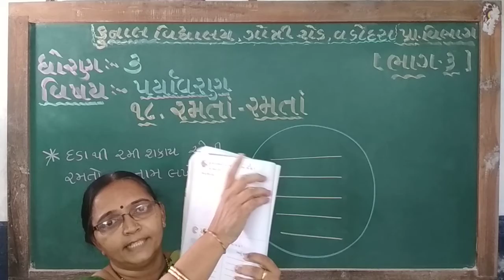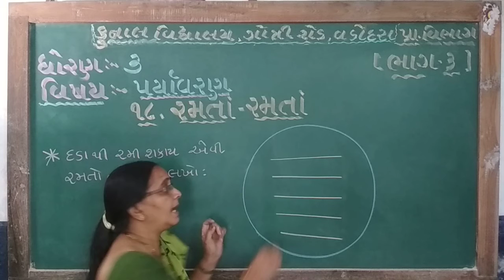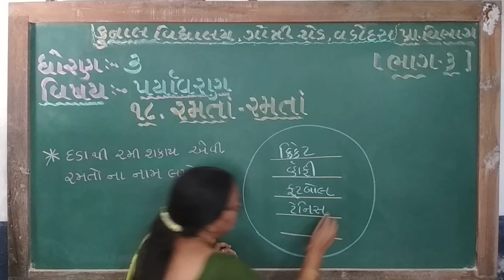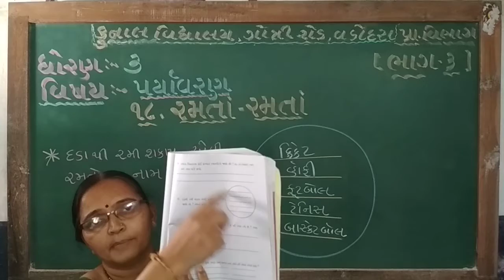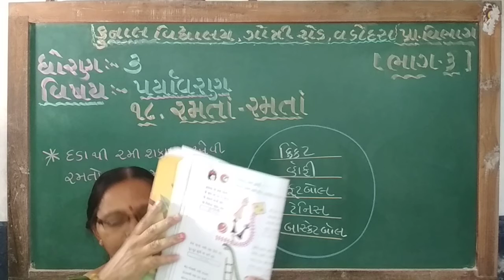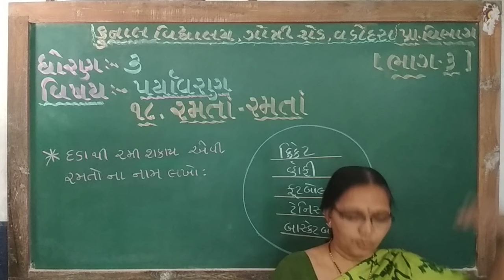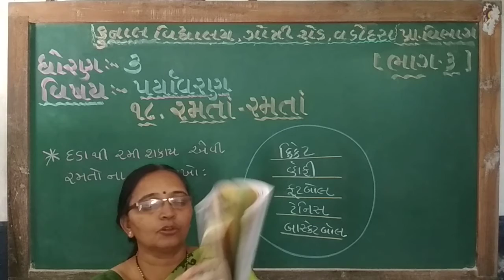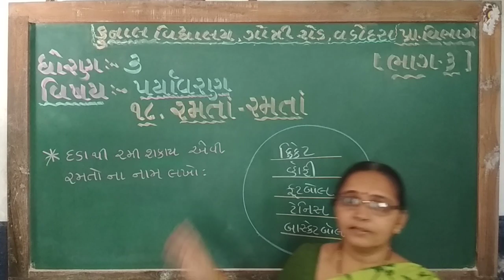STD – 3 | SUB - PARYAVARAN | CHAPTER – 18 | PART – 3 | KUNAL VIDYALAYA, GOTRI ROAD, VADODARA.